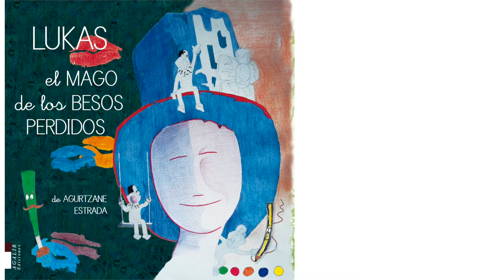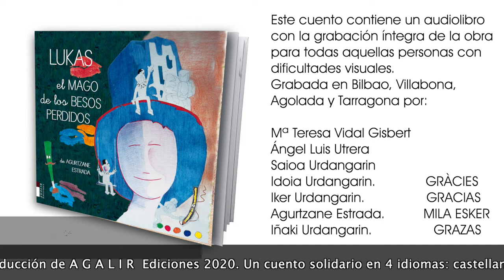LUKAS el MAGO de los BESOS PERDIDOS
Lukas, como todos los niños, había leído muchos cuentos de aventuras, incluso vivió alguna como cuando fueron a pasar el día al valle de Ordesa y apareció aquel ¡oso! Pero la mayor de las aventuras la vivió en casa… Un día, de repente, notó a sus padres extraños y él no sabía por qué y empezó a preocuparse y a sentirse culpable… aunque no sabía de qué…

Cuando por fin le dijeron lo que ocurría, sintió alivio de saber que no era culpa suya, pero le entró mucho miedo… pero una vez que se dio cuenta de que había que afrontar la situación y ser valiente, se armó de valor y, como un gran guerrero, combatió días duros con las armas más poderosas: pinturas de colores, ilusión, saberse importante y un gran toque de magia de amor que hizo que de todos aquellos días difíciles, sólo luciese ¡un arco-iris lleno de besos!

LUKAS EL MAGO DE LOS BESOS PERDIDOS publicado en 4 idiomas: Euskera, Galego, Català y Castellano es un cuento que forma parte del proyecto NINGÚN NIÑO SIN SU CUENTO por lo que por cada ejemplar que adquieras donaremos otro a la
asociación SENTIMIENTOS DE CRISTAL para que estos lo regalen
a niños que están en hospitales, casas de acogida, etc...
GRACIAS por ayudarnos a AYUDAR.

Además este libro se ha publicado también en formato AUDIOLIBRO en pro de las personas con dificultades visuales.
Hemos grabado íntegramente el cuento en los 4 idiomas, Castellano, Euskera, Galego y Català para el uso y disfrute de todos aquellos que busquen nuestro código QR en las páginas interiores de cada ejemplar y enfoquen el mismo con el móvil.

La mayor de las aventuras siempre es la de la vida. Los niños están diariamente enfrentando situaciones nuevas sin tener ni conocimientos ni experiencias. Sólo cuentan con su familia como orientadores y, a veces, los mayores nos vemos tan implicados que no sabemos muy bien cómo explicarles la situación sin hacerles sufrir, consiguiendo muchas veces el efecto contrario.

En esta aventura de la vida, Lukas, por una de esas circunstancias familiares por las que tantas y tantas familias pasan, se tiene que enfrentar a esas sensaciones de incertidumbre, miedo, soledad… Y las va superando y convirtiendo esos momentos difíciles, en días llenos de ilusión gracias a la magia del amor. Con esta aventura Lukas crece, aprende que él es importante en la familia y que de su actitud depende cómo acabe la aventura. Y esta ¡acaba muy bien!!